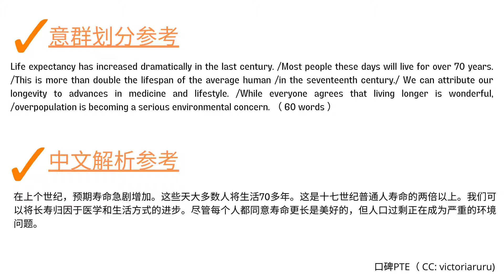PTE英式口音 RA 1182 Y Life expectancy